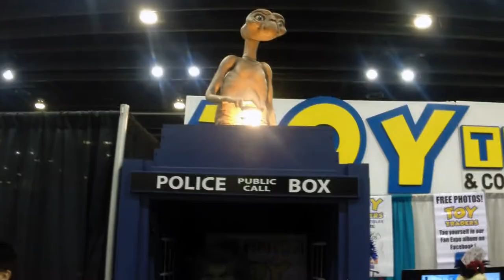WOLFCOP: FAN EXPO VANCOUVER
Watch as Leo Fafard gets transformed into WolfCop by monster maker Emersen Ziffle and has some fun with fans at Vancouver Fan Expo on April 18-20, 2014.

Filmed & edited by Mike Zimmer, WolfCop Camera Operator

to grab some badass stuff and support production of our graphic novel trilogy!